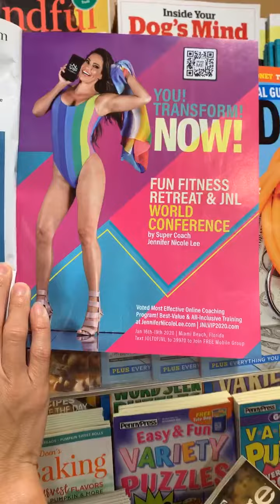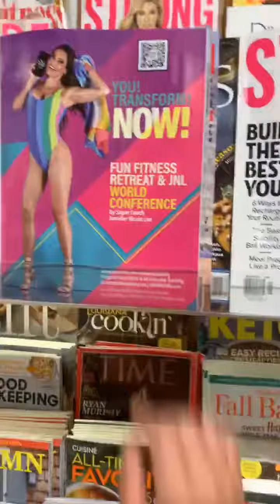JNL in Strong Magazine-Jennifer Nicole Lee Creator of the Workout Program for Women